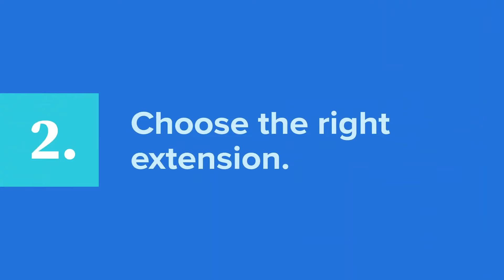How To Choose a Perfect Domain Name? For Your Blog OR Business!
HOW TO CHOOSE A PERFECT DOMAIN NAME?

A domain name is an identification stand that defines the area of ​​administrative autonomy, authority, or control within the Internet.

Domain names are used in a variety of networking contexts and for application-specific naming and addressing purposes.

In general, a domain name identifies a network domain, or it presents an Internet Protocol (IP) structure, such as a computer used to access the Internet

A website hosting server computer, or the website itself or any other service communicating via the Internet. In 2017, 330.6 million domain names were registered.

The rules and Method make domain names of the Domain Name System (DNS). Any name registered in DNS is a domain name.

Domain names are organized at the lower level (subdomains) of the DNS root domain, anonymous. The first-level set of domain names, including top-level domains (TLDs) with generic top-level domains (GTLDs), consists of prominent domains, data, .net, .edu and .org, and country-code top-quality domains (ccTLD).

Below these top-level domains in DNS Hierarchy, second-level and third-level domain names are usually open to the Web site for users who want to connect local user networks to the Internet, create or operate other publicly accessible Internet resources.

What is the domain name?

A domain name is mainly the name of your website. A domain name is simply a human-readable IP address, and Internet users can access your website.

Domain name uses to identify URLs for specific web pages. For example, at URL the domain name is asrafmasum, and .com is the extension.

What are the types of domains?

6 different types of domains:
    Top Level Domains (TLDs) The URL of each website can be divided into several sections,
    Country Code Top-Level Domain (ccTLD)
    Generic top-level domain (gTLD),
    Second Level Domain (SLD),
    Third-level domain,
    Premium domain.

Why is your domain name so important?

A domain name is essential for your website to have a unique identity. The domain name must be unique to ensure that no two parties have the same domain name because it can create a problem and defeat the purpose of creating Your brand identity. Your domain name is not just your own identity but also your online business card. Unfortunately, some people realize they don’t care about their domain name and lose their entire online identity.

It’s easy to get lost if you don’t understand how your domain name works. Technically, a domain name uses for computer identification on the Internet and for that. Since computers use Internet Protocol (IP) addresses, different series of numbers are used for identification. Since there are many IP addresses, domain names create unique identities for each website.

How to choose an attractive domain name?

Selecting a domain name is as important as choosing your child’s name. It requires a long process of thought and consideration. It should be something that represents your website worldview, their goals for their future, and a name that is easy to understand and will not bring ridicule or confusion to your family. The same goes for your domain. There are additional factors involve in choosing the perfect domain name for your business.